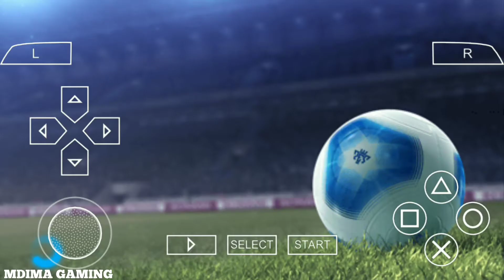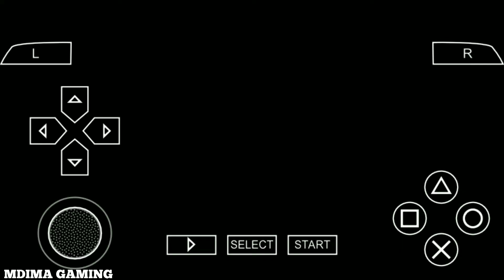WE 2012: AC Milan vs Inter | World Soccer Winning Eleven 2012 | PPSSPP Android Gameplay #3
Pro Evolution Soccer 2012 (PES 2012, known as World Soccer: Winning Eleven 2012  in Asia) is a video game which is the eleventh edition in the Pro Evolution Soccer series developed and published by Konami with production assistance from the Blue Sky Team. Lionel Messi, who was the cover star for the series since PES 2009, was replaced by PES 2008 cover star Cristiano Ronaldo, while Shinji Kagawa replaces Messi as the cover star for the Japanese release. The US and Latin American cover features the back then Santos player Neymar and Cristiano Ronaldo.

Developer(s): Konami

Publisher(s): Konami

Producer(s): Shingo Takatsuka

Series: Pro Evolution Soccer

PlayStation 2
PlayStation 3
PlayStation Portable
Xbox 360
Wii
Nintendo 3DS
iOS
Android
Windows Phone 7
Xperia Play

Genre(s): Sports

Like previous versions of the game, it was licensed by UEFA to contain the UEFA Champions League, UEFA Europa League and UEFA Super Cup competitions along with a license from CONMEBOL to feature the Copa Santander Libertadores. Referees' governing UEFA Champions League, UEFA Europa League and UEFA Super Cup matches will wear the official UEFA Champions League  uniforms, which is a first for the series. Primeira Liga were included for the first time in series with three licensed teams.

On July 28, 2011, Konami confirmed that PES 2012 was going to be released for PlayStation 3, Xbox 360 and Microsoft Windows on October 14, 2011 in Europe and October 6, 2011 in Japan. At Gamescom 2011 it was announced that the PlayStation 2 and PlayStation Portable versions would follow on October 28, 2011 and the Wii on November 4, 2011. The publisher has also confirmed that versions for Nintendo 3DS and iOS formats are also in development, with firm dates to follow. PES 2012 was succeeded by Pro Evolution Soccer 2013.